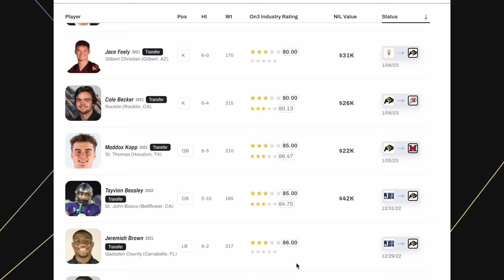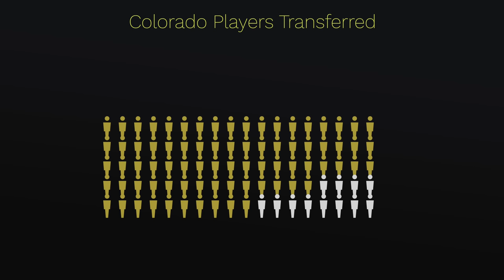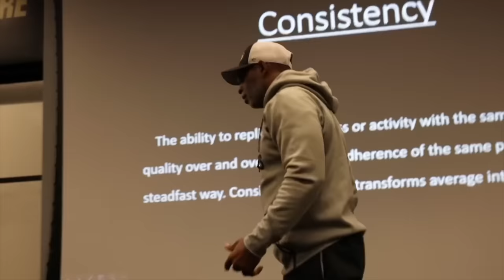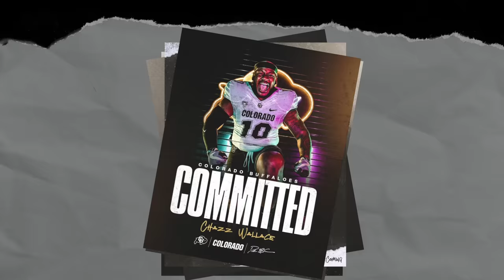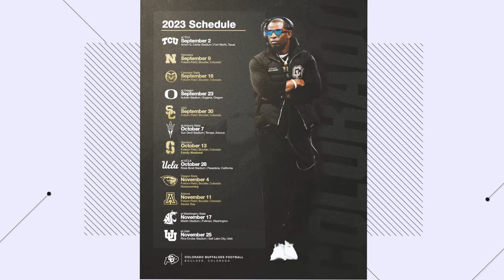NEW ERA: Coach Prime's EPIC Turnaround of the Colorado Buffaloes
Coach Prime takes over a lowly 1-11 Colorado Buffaloes team and is slowly rebuilding a contender. Coach Prime has received much criticism for his handling of returning players. Can Coach Sanders lead the Buffs back to Pac-12 relevance?

00:00 Introduction
05:36 Looking For Certain Things
08:26 Genesis of the New Era